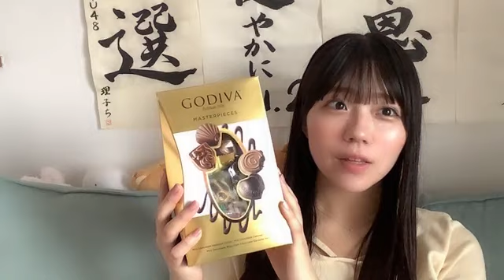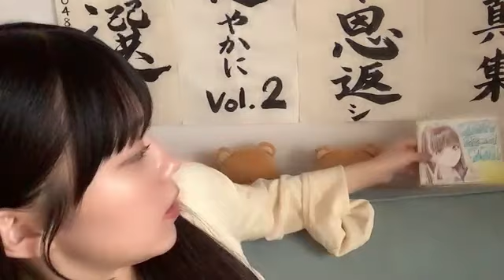SHOWROOM 工藤 理子（STU48 2期生） 2024年04月17日17時36分48秒